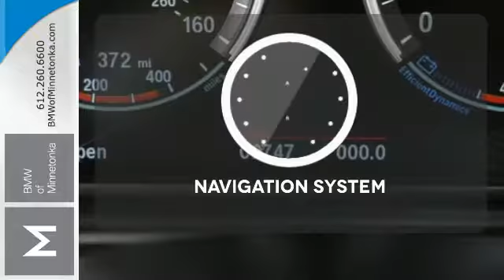Used 2016 BMW 5 Series Minnetonka MN Minneapolis, MN S36930 - SOLD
Year: 2016
Make: BMW
Model: 5 Series
Trim: 4dr Sdn 535i xDrive AWD 3.0L I6
Engine: 3.0 L I6 Cyl.
Transmission: 8-Speed A/T
Color: Dark Graphite Metallic
Interior: Black
Mileage: 2745
Stock #: S36930
VIN: WBA5B3C50GG253567

Address:
15802 Wayzata Blvd